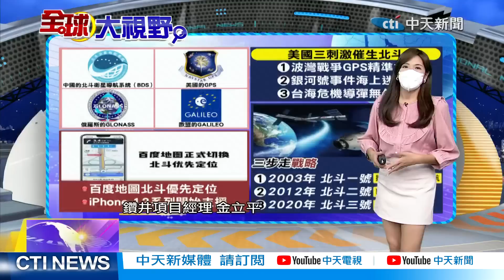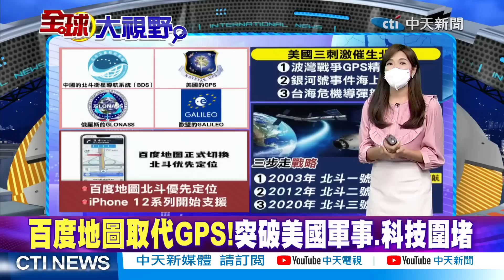深水導管架平台"海基一號"投用!大陸自主研發石油鑽井技術!中美衛星競爭!百度地圖揮別GPS改用北斗導航|【全球大視野】 20221004精華@全球大視野Global_Vision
●助力海上油氣增儲上產!深水導管架平台"海基一號"投用
●大陸自主研發石油鑽井技術!"中國方案"前進非洲!
●中美衛星競爭!百度地圖揮別GPS改用北斗導航